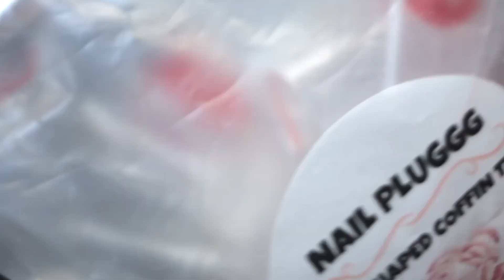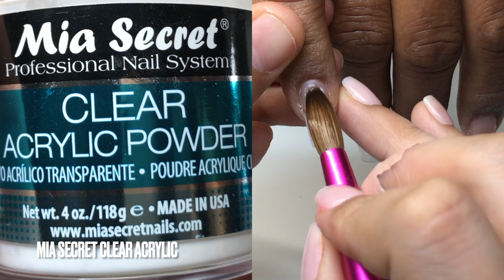Baby Blue Nails | Full Process | Short Nails | Acrylic Nails Tutorial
Etsy Shop (press on nails) 🛍

Nail drill

Pana size 10 brush

Mia secret clear acrylic

Pana 5-in-1 drill bit (fine grit)

Beetles gel top coat